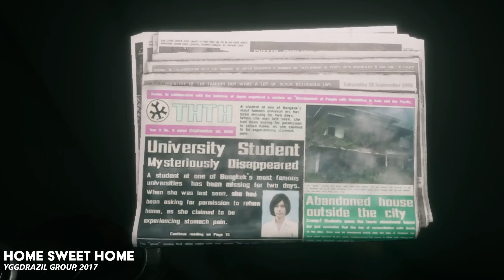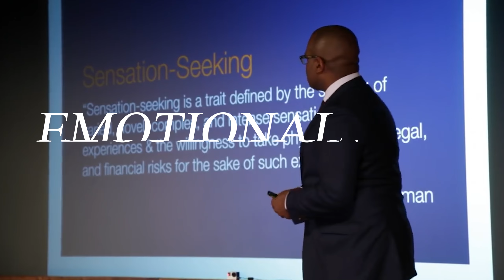Why Jumpscares Suck | Horror Game Video Essay | Psychology of Jumpscares in Horror Video Games 2021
Why Jumpscares Suck: A Horror Game Video Essay! I wanted to explore the psychology of jumpscares in horror video games and what makes some genres of horror games so much scarier than others. I end up comparing psychological horror, action horror, and survival horror mostly, but also touch on other horror games that focus on specific phobias too! There are so many great horror games with no jumpscares in 2021, and since it's October, this is the perfect time to check out some non-jumpscare spooky games. So if you're excited for the Alan Wake Remaster, Dead Space Remake, Dying Light 2, and Resident Evil 4 Remake, this is the video for you. Also all the chapter titles were based on famous horror game title sequences, so I really went all-in this month!

💀 What's your favorite horror game that you think I should check out?

👻 Credits Are Below:

Games Featured:
“PT”, Konami 2015
(No Link)
“Five Nights at Freddy’s”, 2014
(No Link)
“The Forest”, Endnight Games 2014
“Dead Space Remake”, EA 2022
(No Link)
“Stigmatized Property”, Chilla’s Art 2019
“Left 4 Dead 2”, Valve 2009
“Back 4 Blood”, Turtle Rock 2021
“Dying Light”, Techland 2015
“Dying Light 2”, Techland 2022
(No Link)
“Dead Rising”, Capcom 2006
“The Last of Us”, Naughty Dog 2013
“The Last of Us 2”, Naughty Dog 2020
“Resident Evil 2 Remake”, Capcom 2019
“Resident Evil Remake”, Capcom 2002

0:00 Intro
0:48 Psychology of Jumpscares
2:18 Psychological Horror Games
3:52 Soma Level Deep Dive
5:35 Action Horror Games
7:32 Survival Horror Games
9:57 Phobia-based Horror Games
11:50 Horror Games with no Jumpscares
12:50 MY FACE

All footage in this video game analysis video essay was captured by Filmotter